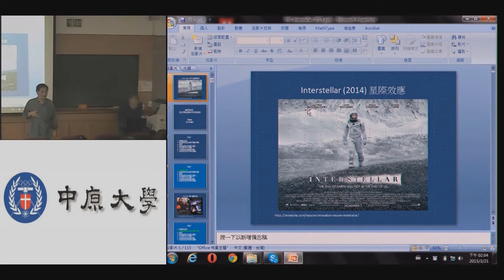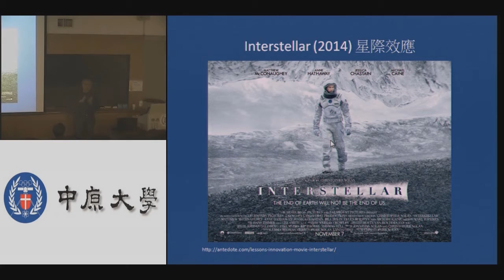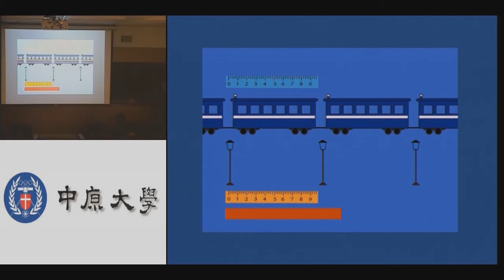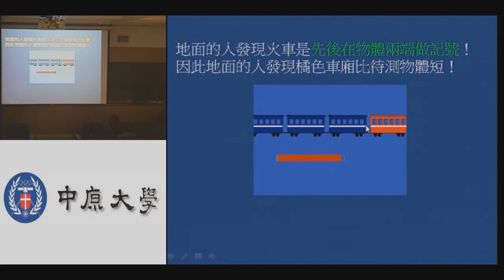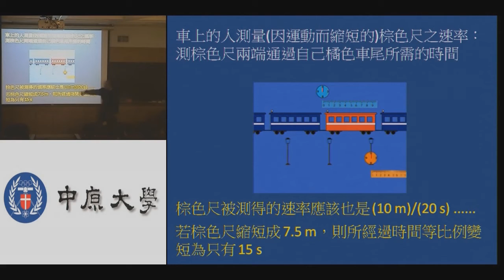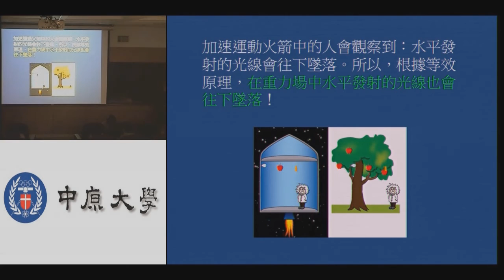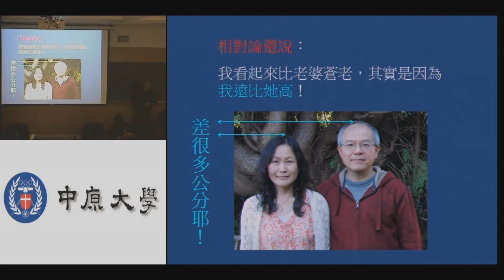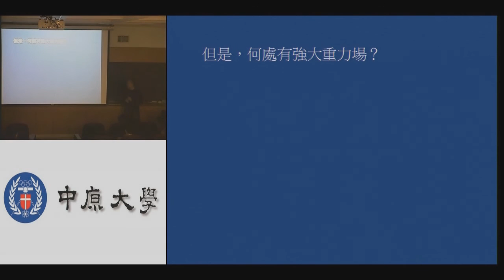[電影裡的COOL科學]「 星際效應」電影～玄妙時空理論的絢麗展況 1/2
科普系列講座

主講: 陳義裕 教授(台灣大學物理系)
主辦單位: 中原大學&中央大學
活動時間：2015/03/21(六)